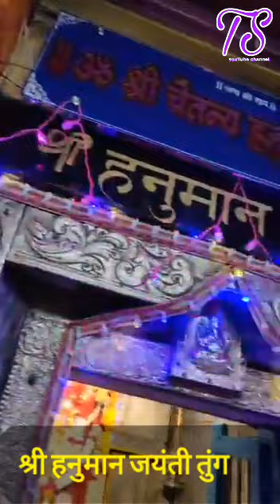श्री हनुमान जयंती तुंग live